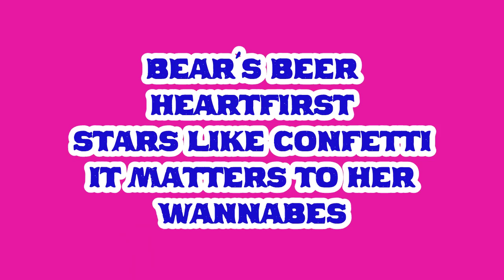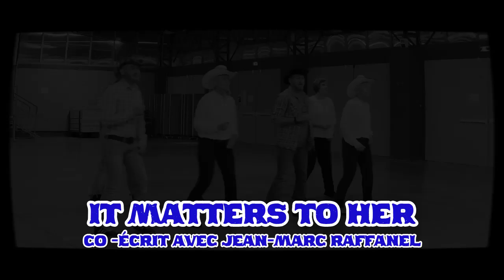2022-05-11 David Lecaillon - Pot pourri - 5 chorégraphies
00:20 - Bear's beer
00:51 - Heartfirst
01:23 - Stars like confetti
01:53 - It matters to her
02:22 - Wannabees